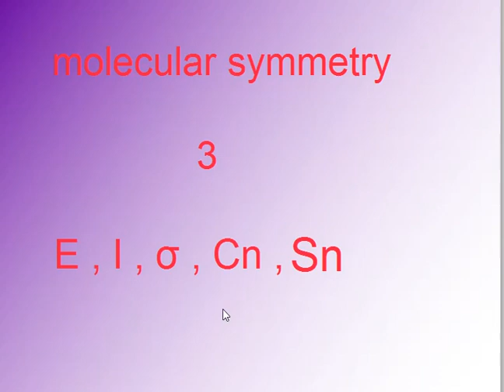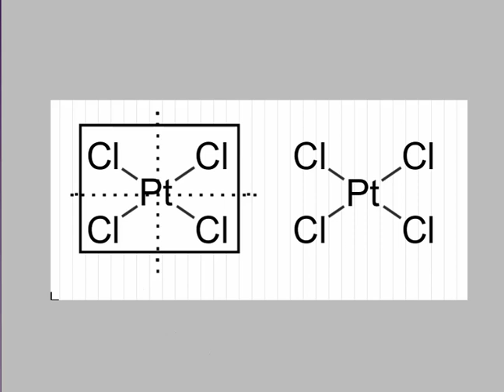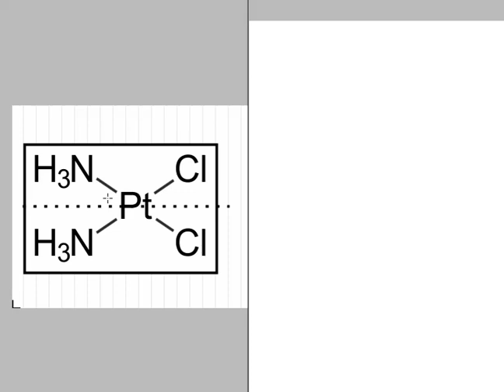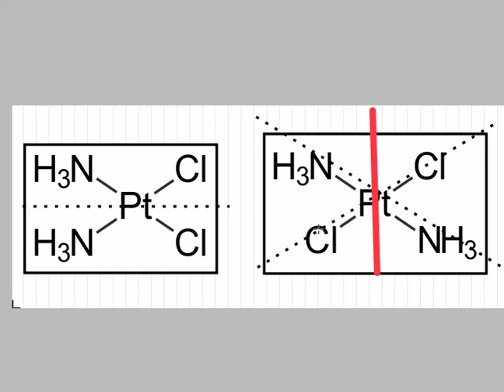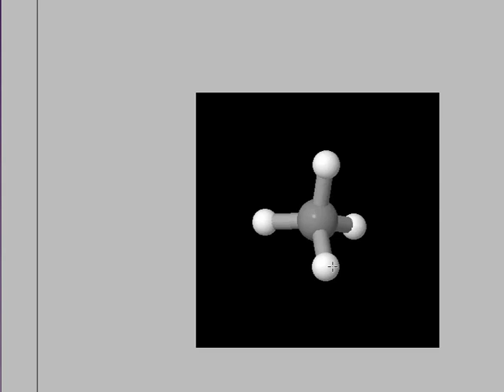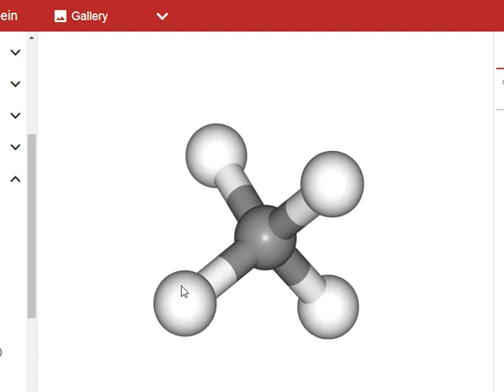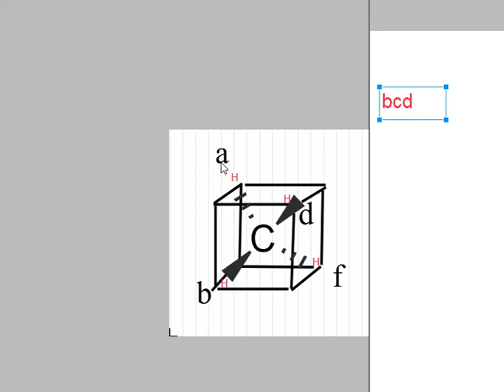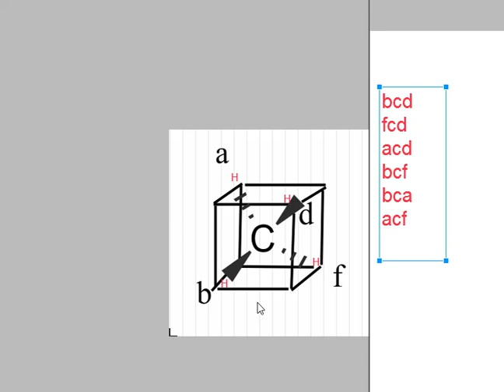( σ) plane of symmetry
the definition  of ( σ) plane of symmetry  . and the reflection  operation  related  to it .how to know  where  to put the plane inside  the molecule
الجزء رقم 3